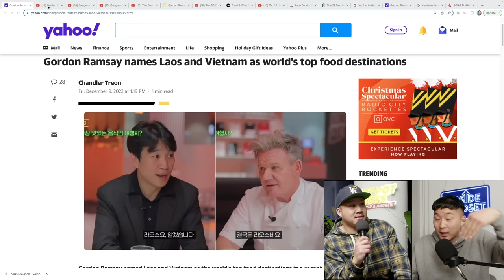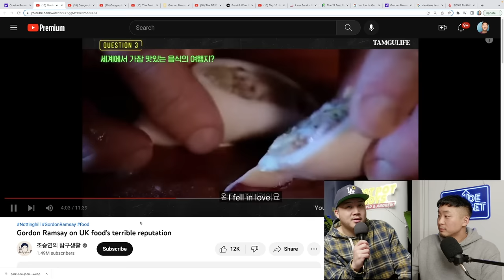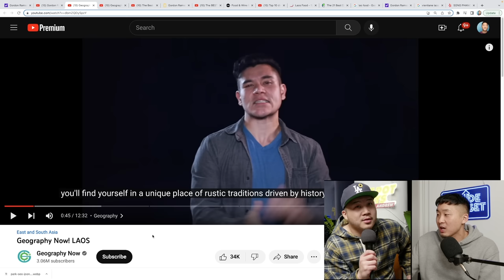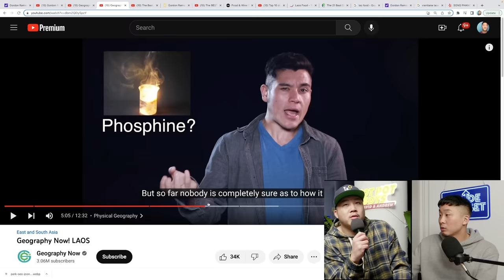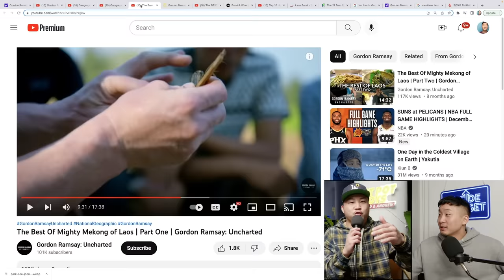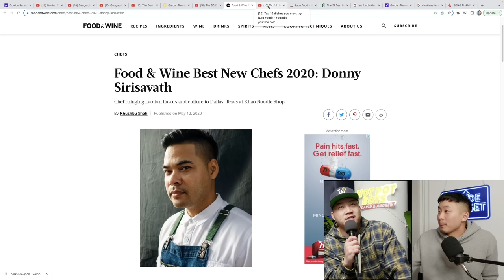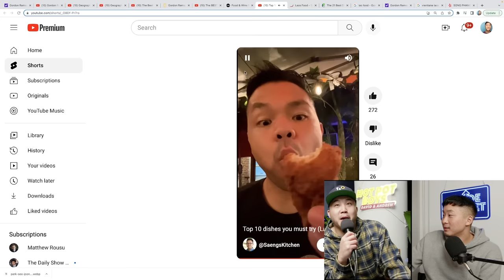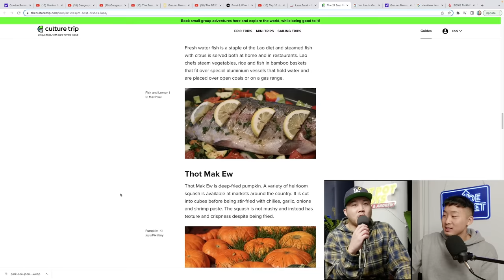Why Gordon Ramsay Say Laos Has The Best Food In The World!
Follow us for more personal content!
▸ Joint
CAMERA //
EDITOR //